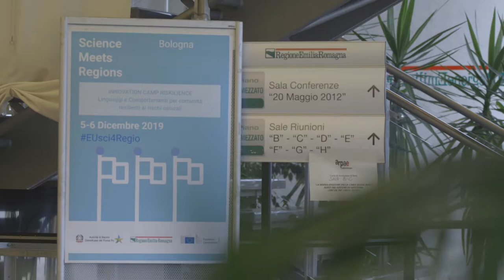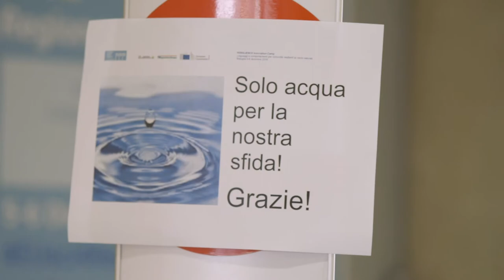Riskilience Innovation Camp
La Commissione europea ha scelto la proposta dell’ADBPO dell’Autorità di bacino distrettuale del Fiume Po per organizzare RISKILIENCE, un ”‘Innovation Camp “ sul tema della sostenibilità ambientale e della resilienza sociale ai disastri naturali nell’ambito dell’iniziativa Science Meets Regions, con la quale il Centro comune di ricerca della (JRC) promuove un confronto su problematiche di natura ambientale, sociale, economica che richiedono una soluzione innovativa e sostenibile contando su un approccio tecnicamente e scientificamente fondato.

Gli “Innovation Camp” sono un’approccio promosso dal JRC della Commissione Europea per esplorare e stimolare risposte collaborative a sfide complesse attraverso un processo strutturato in più fasi, che ha come punto centrale il lavoro congiunto tra i vari attori portatori di competenze e conoscenze durante un incontro di due o più giorni.

Nell’Innovation Camp si costituiscono diversi gruppi di interesse che, in modo collaborativo e co-creativo fra tutti i partecipanti formuleranno idee per rispondere alle quattro sfide proposte.
La soluzione finale dovrà essere prototipata e sviluppata nel tempo, quindi dopo la conclusione dell’evento, i responsabili delle sfide si impegnano a testare il prototipo completo elaborato e a trasferirlo poi alle politiche regionali.